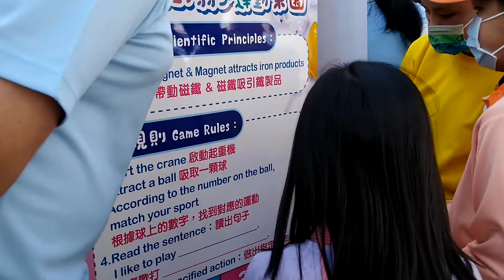台中雙語博覽會-翁子電磁小maker3